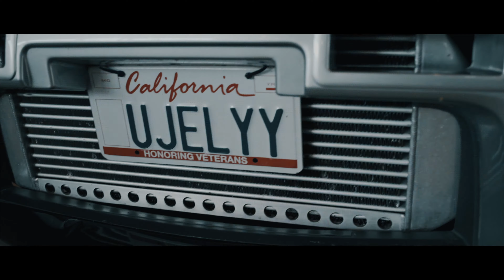CLEAN CULTURE SOCAL SEASON OPENER x JAMFILMCO - 4K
Thank you to @Clean_Culture for letting me shoot the event!

The gear I used for this shoot:
Sony A7sii
Freefly Systems Movi M5
Smallhd 701 monitor

I use Final Cut Pro X and color graded this film with lutify.me luts.
Cheers!